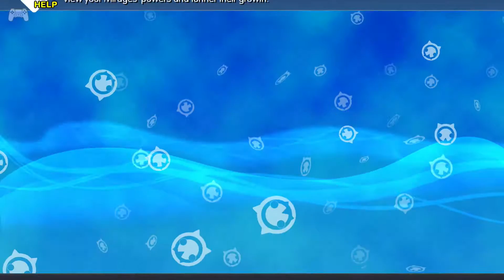World of Final Fantasy - Part 19 - Saronia Harbour (PS4 - No Commentary)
Let's Play some World of Final Fantasy! This is Part 19 of my World of Final Fantasy series!

MJGHD